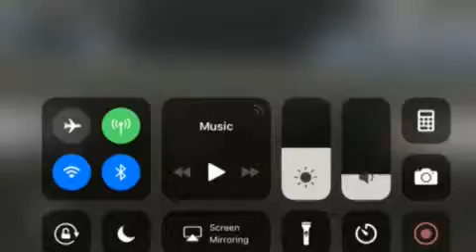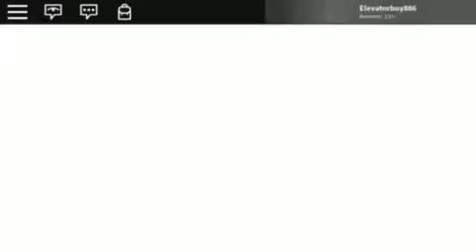Tour of Northwest Center Mall ROBLOX